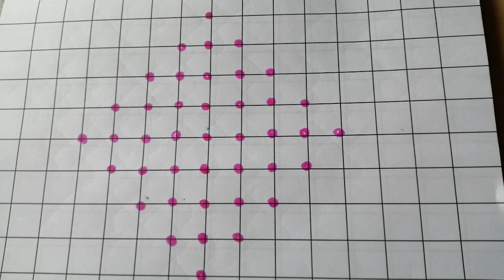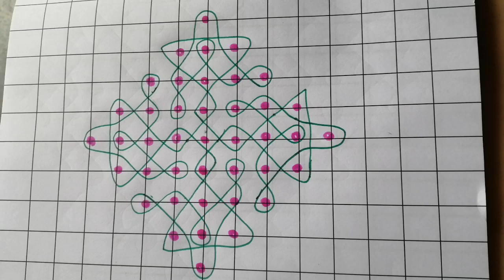festival kambi kolam 🌿🌹//beautiful daily kolam 🍂💐//latest trending kolam 🌴🌸//🙏🙏🙏🙏//